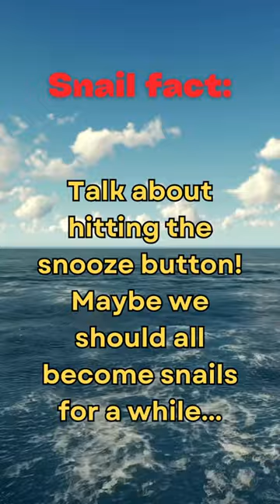Forget Counting Sheep! Watch Snails Take the ULTIMATE Nap!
Ever seen a snail taking a nap? Buckle up, because these slowpokes hold a snooze-worthy secret! This short video unveils a mind-blowing fact about their sleep habits, from hibernation superpowers to surprising positions. You'll never look at a snail snoozing the same way again!